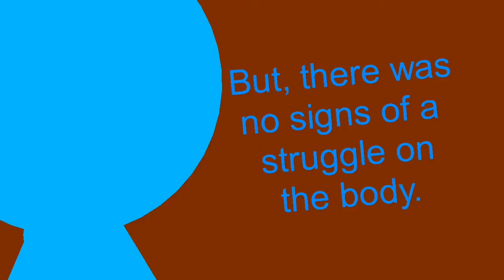LMM Promo: “Tape and Dust”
Yes, Episode 2 is in the works! I’d say this is lookin’ pretty decent so far.